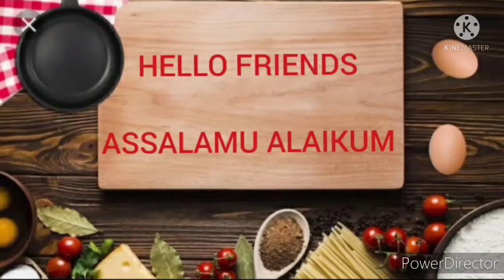Muttai podimass recipe in Tamil with AYAAZ KITCHEN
Muttai podimass